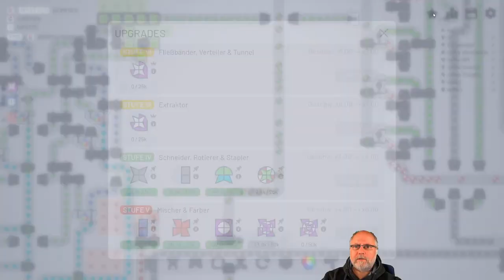Shapez io deutsch Folge 38